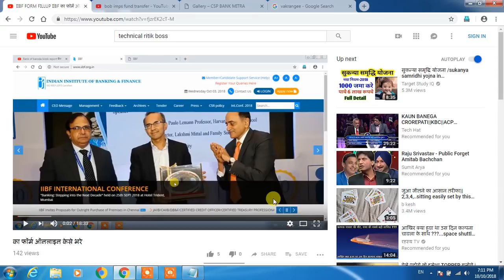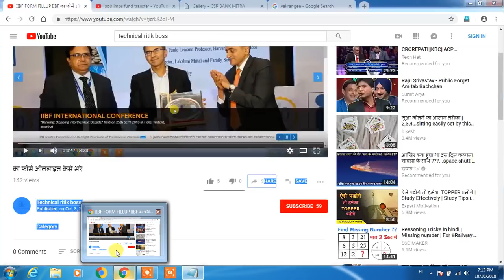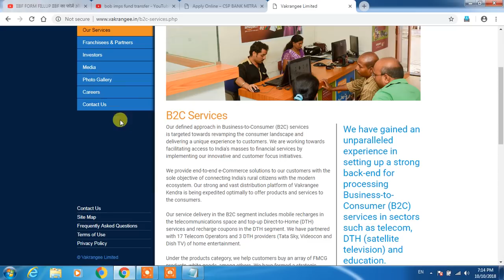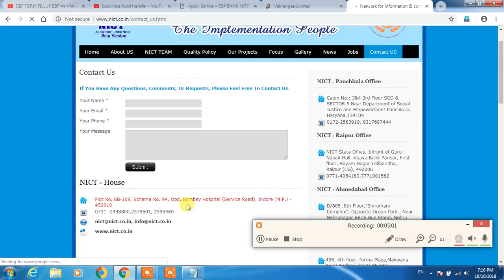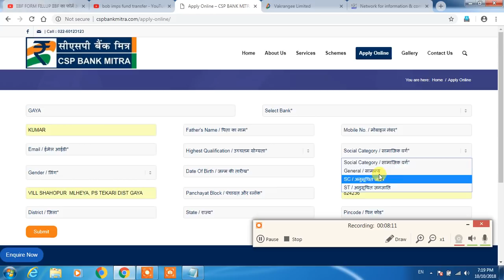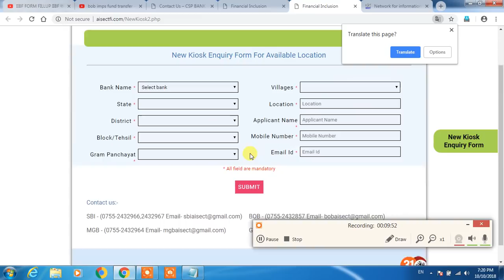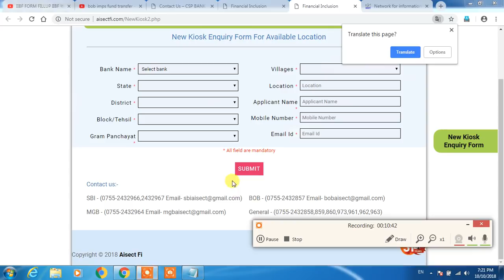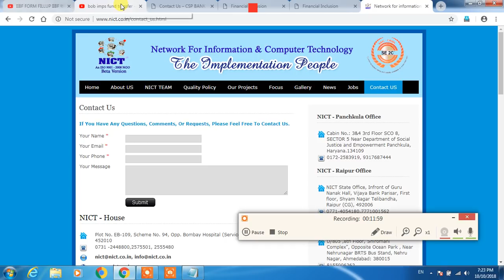csp kaise khole कीओस्क बैंक कैसे खोले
Hi
I am abhiranjan kumar welcome to yor youtub chainal